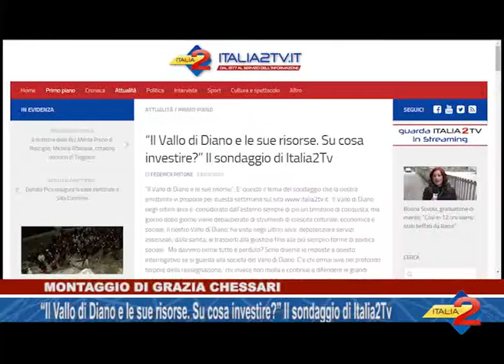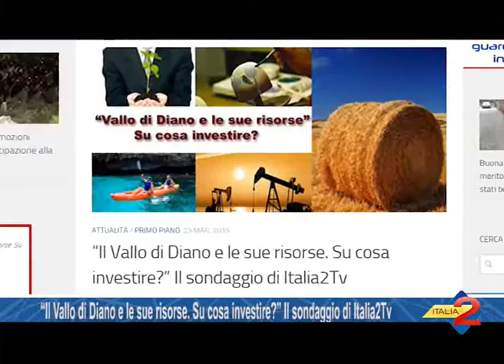"Il Vallo di Diano e le sue risorse. Su cosa investire?" Il sondaggio di Italia2Tv